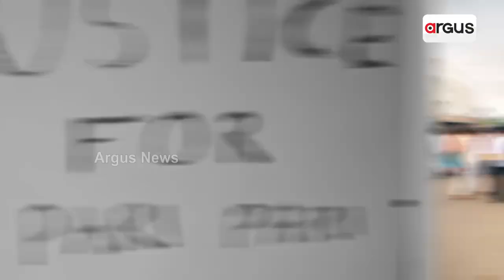Argus Special | Sports News In 2 Minutes